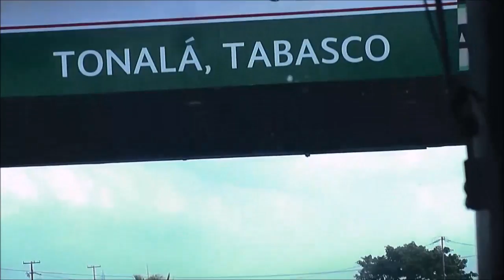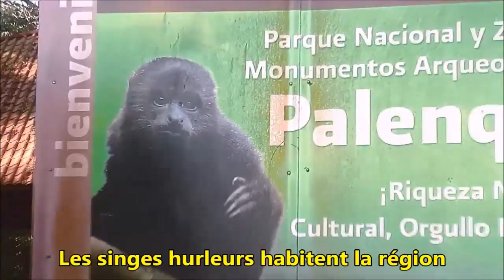Les ruines Maya de Palenque, Chiapas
Elles sont en parti dans la jungle  ou on a aménagé des sentiers. On y passe facilement six heures. J'ai retenu les services d'un guide professionnel et accrédité. Comme l'entrée du parc national était à deux pas de mon Hostel, je fus vite sensibilisé à tout ce qu'offre le parc.